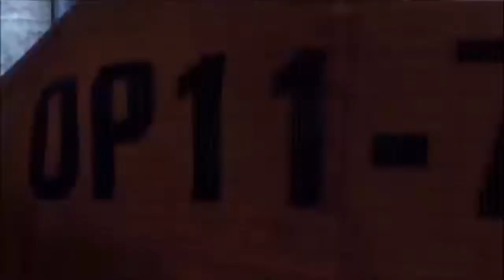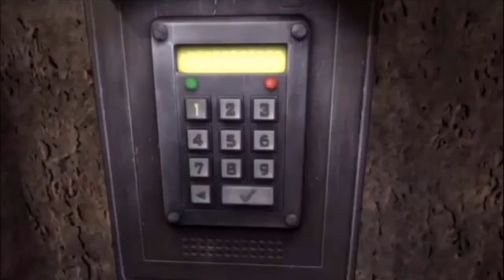let's play Silent hill downpour part 6 -Calikot Gaming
hello guys, welcome sa calikot gaming,
ang channel para sa mga gamers na gaya ko,

silent hill: downpour was initially slated to be released in October 2011, but the release date was later pushed back to March 2012. In 2012, Konami published downpour for the Xbox 360 and PlayStation 3 on 13 March in North America, on 30 March in Europe, and on 5 April in Australia.

Uses game engine: Unreal Engine 3

Developer: Vatra Games